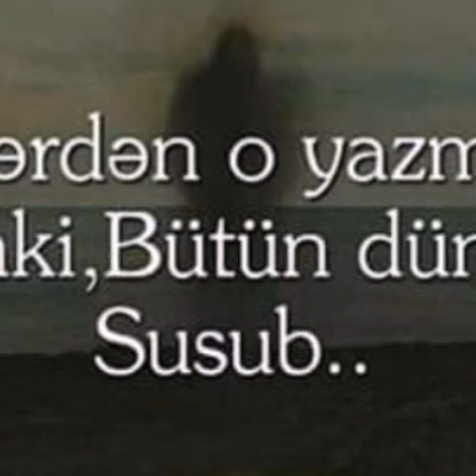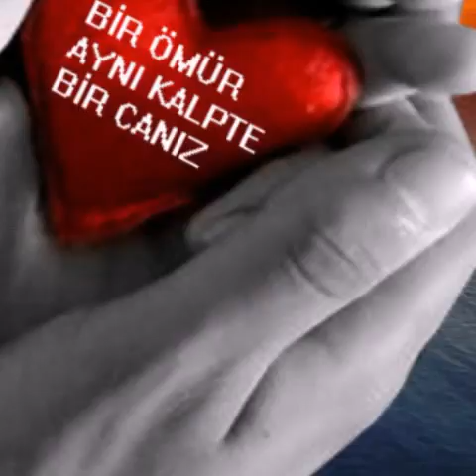Xeyal samuxlu 1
Tanimaq